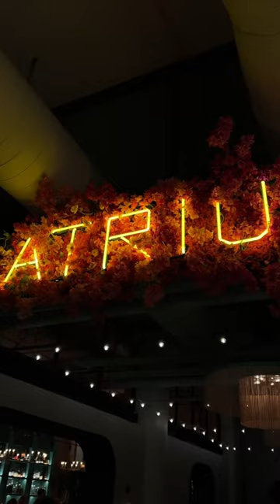Places To Eat In Atlanta: Atrium